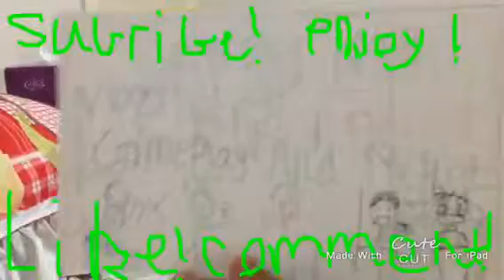Tommy Tran Present Mlik Challenge